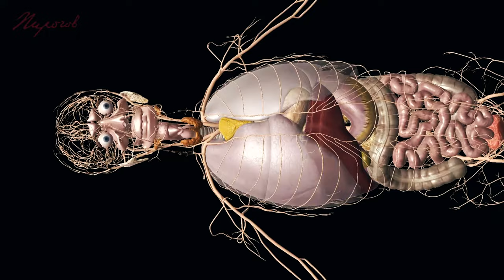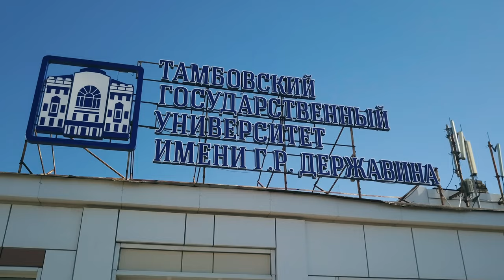STUDY IN RUSSIA - RACUS. Tambov State University (5 min)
Tambov State University founded in 1918, is a leading institution of higher education in Russia. Type: state. In the university, there are 13,000 students from 75 countries. The number of the programs available: more than 200 programs in Medicine, Engineering, Economics and Humanities. The education is carried out in Russian, English and French. The University possesses the newest high-tech equipment for training. The average tuition and accommodation fee in the University, depending on the program and the language of instruction, is 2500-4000 USD per academic year.

The University is recognized by the World Health Organization and is included into TOP 15 of the Green Metric World University Ranking and in TOP 10 Russian universities by the number of international students (out of 1,278). The University is one of the most popular institutions among the international students from Morocco, Algeria, Tunisia, Egypt, Jordan, Iraq, India, Gabon, Ivory Coast, Botswana, Zambia, Zimbabwe, South Africa, Eswatini, Namibia and other African and Latin American countries. Annually, the University attracts more than 1,000 international students from all over the world due to a high quality of education, excellent studying and living conditions and affordable prices. The university traditionally enters the list of the best medical universities in Russia and closely cooperates with 160 educational institutions in 42 countries of the world. The most popular programs for international students are General Medicine, Dentistry, Pharmacy, Information Technology (Computer Science), Management, International Relations taught in English and French.

In this video you will find out how a foreign student can receive education abroad, get acquainted with the 100-years' history of the university, its technical equipment and living conditions, as well as career prospectives after receiving the internationally recognised diplomas of higher education.

Getting higher education is an important step in the life of every person. Only the bravest and most ambitious ones dare to conquer new peaks and choose their new reality, studying in Russia.

Admission is open! Act now!